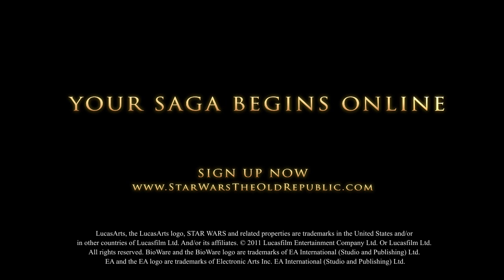Gameplay Features in The Old Republic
Over the past week, we have shown attendees at E3 and community members here some of the many ways that Star Wars™: The Old Republic™ adds a new dimension to the traditional MMO experience. To sum it all up, we wanted to provide a fast and convenient way to get a preview of the many features the game has to offer.

Get a preview of the many aspects of Star Wars: The Old Republic in our new Games Features video.